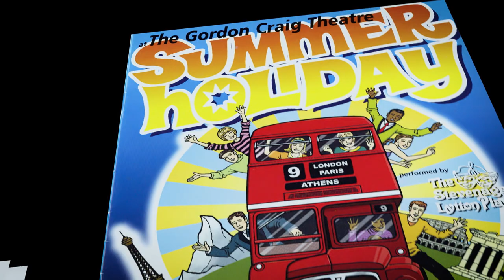The Lytton Players at The Gordon Craig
The Stevenage Lytton Players were the first ever theatre group to perform within "Ray's Orange Box" - the nickname given to The Gordon Craig Theatre when it opened. Its architect, Ray Gorbing, had chosen to clad the building in bright orange panels. Within the theatre's walls, performances by The Lytton Players continue to entertain audiences to this day. In this video we hear stories from some of those who trod the boards of the theatre in the very early days of its existence.

Our thanks to:
Sheila Soothill
Bob Sage
Christine Vincent
Enid Newman

Original production photography by Dennis Hill.

Videography by Craig Maret of Rewind Media.

This video was made in 2019 as part of the Stories from The Gordon Craig Project, led by Stevenage Arts Guild, in partnership with Stevenage Museum and The Gordon Craig Theatre, supported by the National Lottery Heritage Fund.